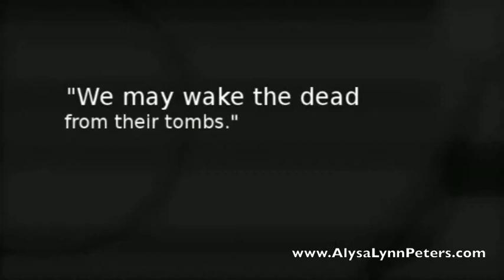Halloween Picture Book - A Rare Night Indeed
A Rare Night Indeed - A Children's Halloween Picture Book (Plus Bonus Rhymes & Riddles) [Kindle Edition] Alysa Lynn Peters is a Artist, Mother & Poet. Check out her works on her website.